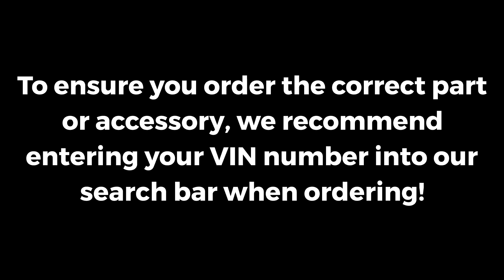2015-2017 Acura TLX All Weather Folding Trunk Tray | Genuine OEM 08U45-TZ3-200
Manufacturer: Acura
Part Number:  08U45-TZ3-200

VEHICLE FITMENT

2017        Acura        TLX        Base, SH-AWD        2.4L L4 - Gas, 3.5L V6 - Gas
2016        Acura        TLX        Base, SH-AWD        2.4L L4 - Gas, 3.5L V6 - Gas
2015        Acura        TLX        Base, SH-AWD        2.4L L4 - Gas, 3.5L V6 - Gas

AllDiscountParts.com is a family owned and operated business that has been in operation for over four decades. Based out of a Honda and Acura Dealership in Boulder, Colorado, we are able to pass on wholesale pricing to our customers. We have a wide selection of Genuine OEM Honda and Acura parts and accessories on hand. We pride ourselves on our ability to source replacement car parts and have a massive inventory located in our warehouse. Chances are that if you are unable to find what you're looking for on others sites, we have it physically stocked at our location.

As a well established car dealership, we have maintained extremely high customer service ratings and dedicate ourselves to bringing the same level of service and customer satisfaction on all of our platforms. We believe that shopping for Honda or Acura parts online should be an easy, intuitive process, and that is why our site avoids so much of the clunky navigation you will find elsewhere. Instead, we have opted for a visual navigation model and provided the essential facts about each of our offerings so that you can find what you're looking for quickly and conveniently.

We are a traditional brick-and-mortar dealership with an entire staff dedicated to auto parts with a wealth of knowledge and a sincere desire to help. Our expert parts team is standing by!